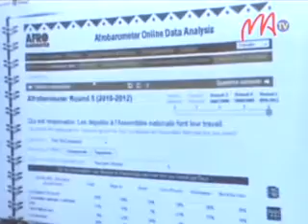03 AFROBAROMETRE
Notanterahana ny maraina teo tetsy amin'ny Colbert Antaninarenina, mikasika ny  fandraisan'anjara na fanarahan'ny  olom-pirenena ny politika izy ity ka ny volana marsa sy aprily lasa teo no nanatanterahana izany.